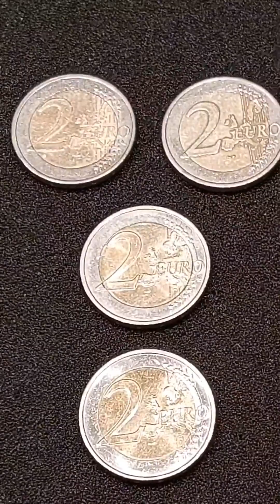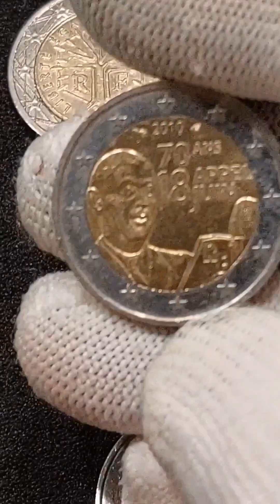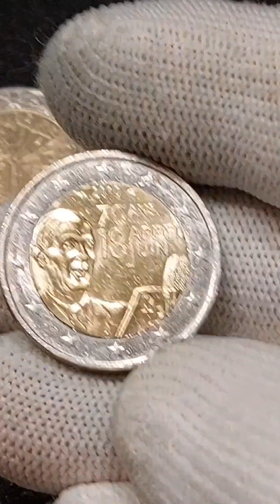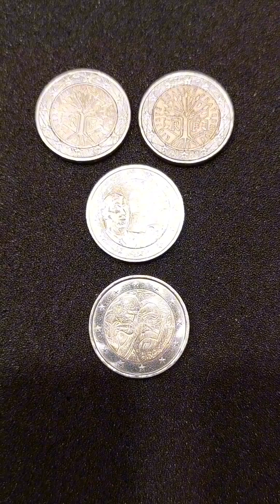money #2€# coins münzen Frankreich hobby fun mino60art